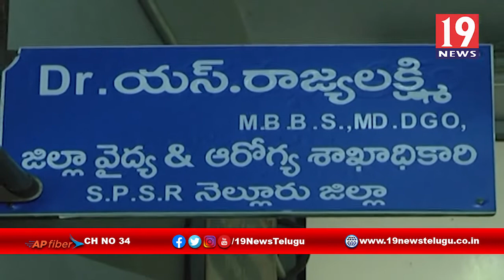పార్టీ మారుతున్నారని నేపథ్యంలో డాక్టర్ వేటూరి విజయ్ కుమార్ పై వైసీపీ బెదిరింపులు - నెల్లూరు జిల్లా